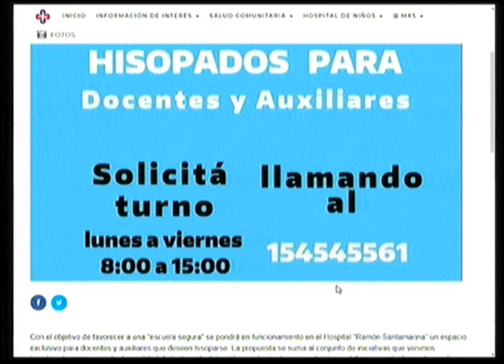Claudio Vulcano en el desayuno de Tandil Despierta